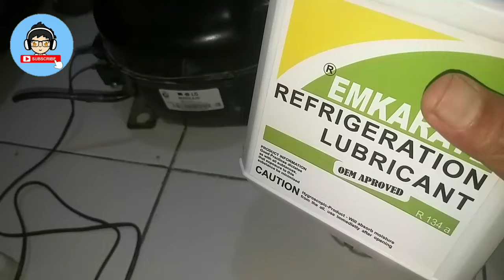CARA CEK DAN ISI OLI KOMPRESOR KULKAS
Dalam video ini, kami akan menunjukkan cara untuk memeriksa dan mengisi oli kompresor kulkas. Simak terus untuk mengetahui langkah-langkahnya! CARA CEK DAN ISI OLI KOMPRESOR KULKAS